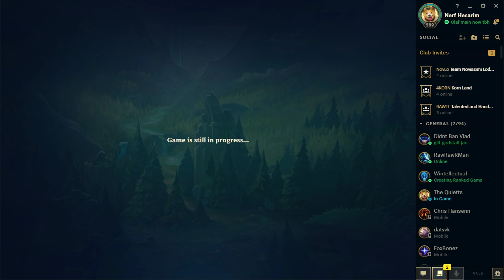SQ Diary - (P3) Graves vs Amumu (W)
Streaming and recording 5 soloq games a day. The rules:
Dodge if:
- 2 OP Champions
- Off meta picks
- Bad teammate from the game before
- Obviously bad comp

Only 5 games a day unless I win all 5 or if it is the final game of a series. Rules will last until I have this account in Diamond as well.